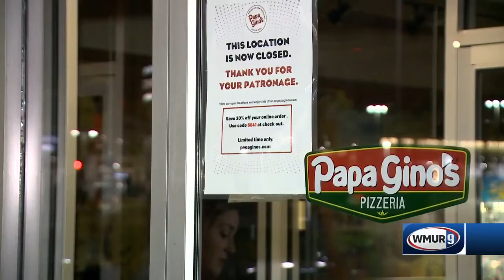Papa Gino's, D'Angelo restaurants close across New England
Dozens of Papa Gino's and D’Angelo sandwich shops have been closed after the parent company of the pizza chain said Monday that it has an agreement to sell the company.